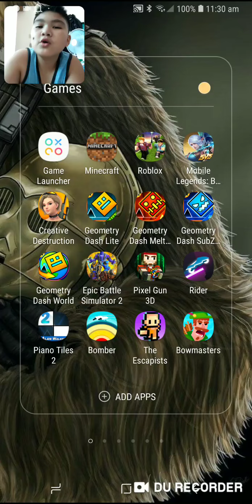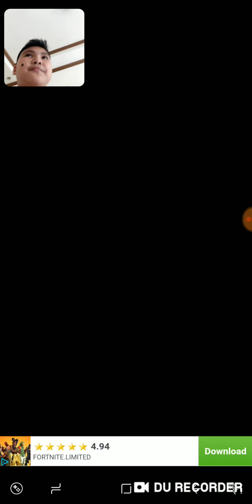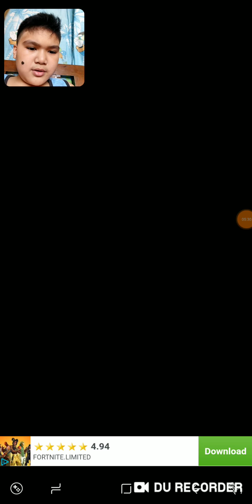I made another video (Rider)